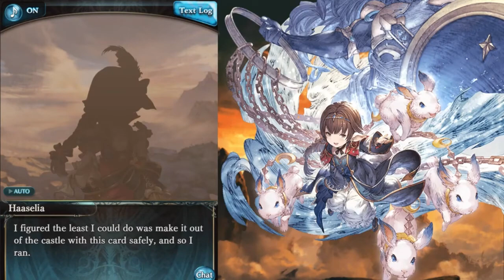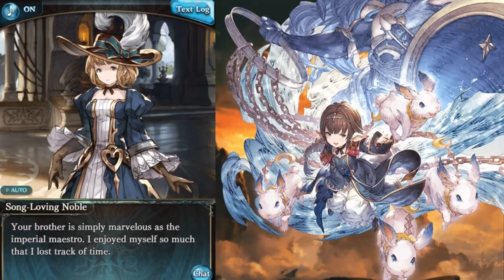Granblue Fantasy - Haaselia Full Story Compilation (ハーゼリーラ。ストーリー)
00:00 - Encountering moon and Haaselia
02:25 - recruitment fate 1/6
10:56 - recruitment fate 2/6
17:14 - recruitment fate 3/6
28:53 - recruitment fate 4/6
38:08 - recruitment fate 5/6
56:15 - recruitment fate 6/6
01:09:49 - Unlock fate

01:19:16 - Tales Of Arcarum
01:36:33 - Confronting the world
01:41:57 - Haaselia FLB Unlock Fate
02:30:00 - Haaselia Skill 4 Unlock Fate
03:03:04 - Haaselia finally killed her uncle.

she is the 2nd evoker for me to recruit and currently my most favorite Evoker. I genuinely believed she have the best Lv 100 Fate Episode since her vengeance is really something long in the making.

With Maria theresa and Fraux's vindication took the 2nd and third place.